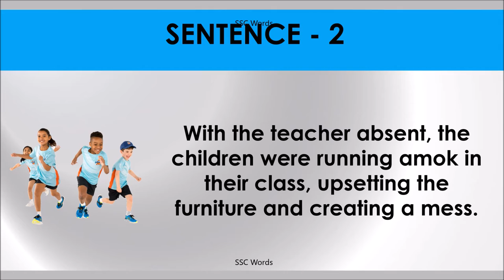RUN AMOK (AMUCK) Idiom 1598 # Meaning and five sentences # SSC Words